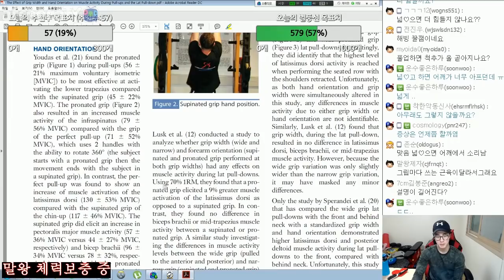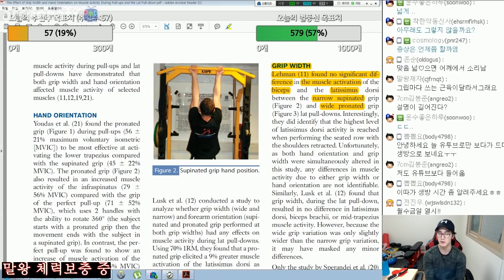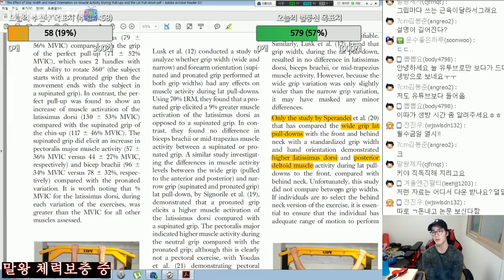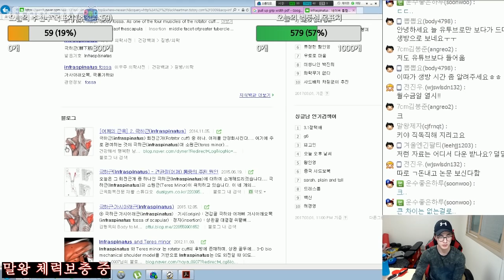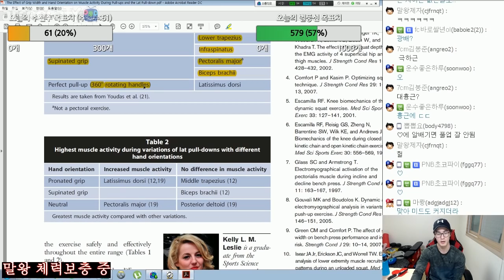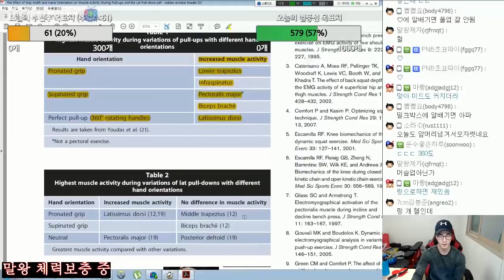풀업 그립별 차이점 강의 [170301]